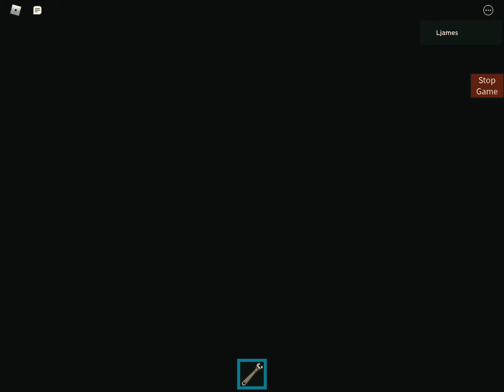Piggy series episode 1 out of 2